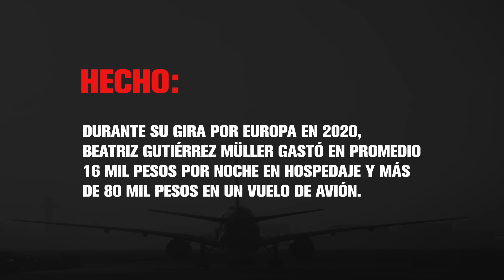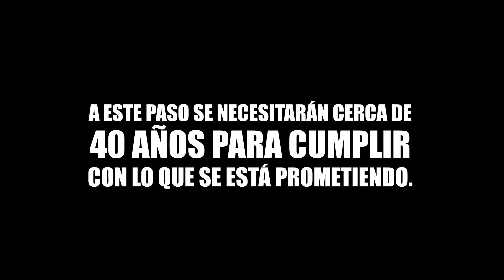Necesitamos hechos, no promesas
Las promesas de este Gobierno van a la alza, así como el incumplimiento de las mismas. De seguir así, tomaá cerca de 40 años poder cumplir con todo lo que se está prometiendo. Si quieres que las cosas cambien